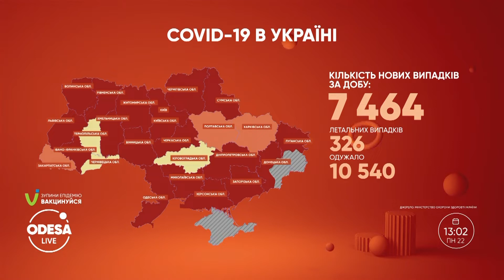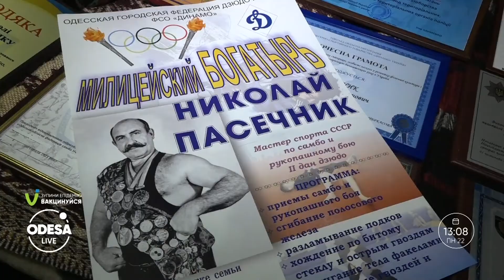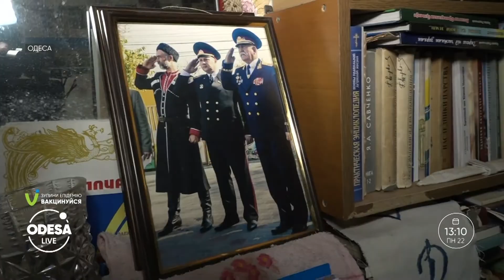Повернення до "помаранчевої" зони / Школярі ПОВЕРНУЛИСЯ В КЛАСИ / Конфлікт в онкодиспансері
Одеса може невдовзі повернутись до "помаранчевої" зони через спад захворюваності.
Одеські школярі нарешті повернулись до очного навчання.
Один з корпусів онкологічного диспансеру віддали під ковідне відділення.
Ці та інші новини у випуску.